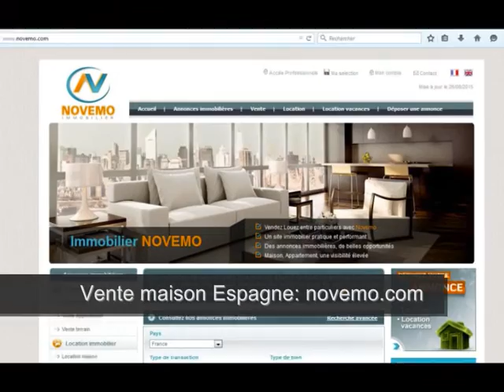Immobilier : Préférences pour l'Espagne ?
Immobilier : Préférences pour l'Espagne ? (vidéo) : De bonnes opportunités en Espagne. Vous êtes intéressés par l'achat d'un bien immobilier en Espagne. Maison, villa, appartement. Immobilier au soleil, en méditerranée.

Vidéo : Immobilier : Préférences pour l'Espagne ?